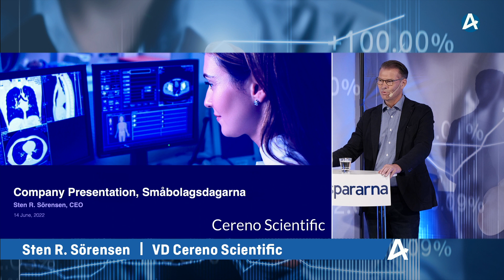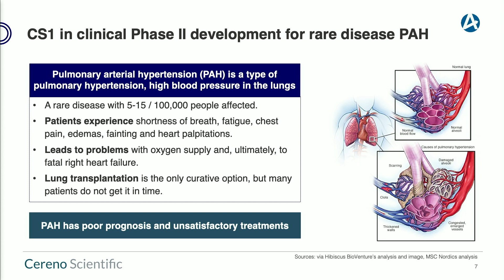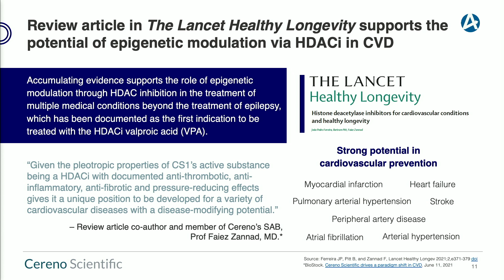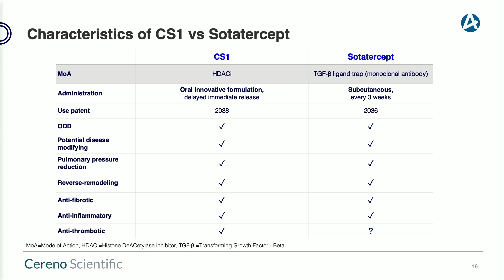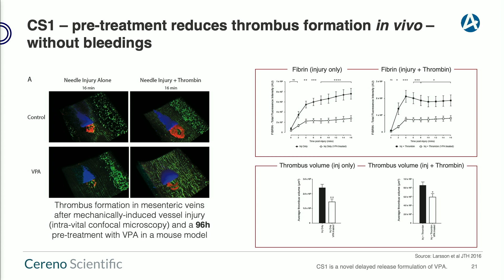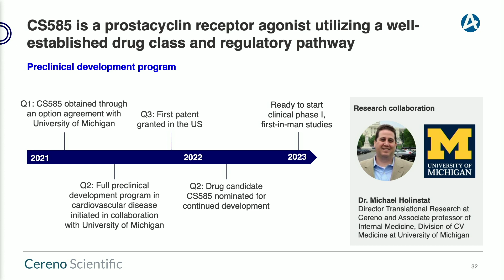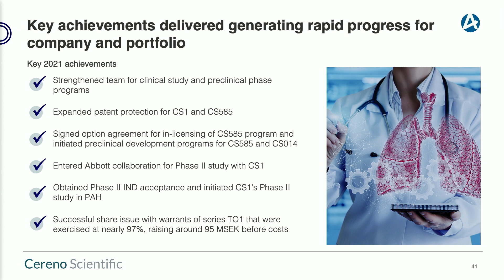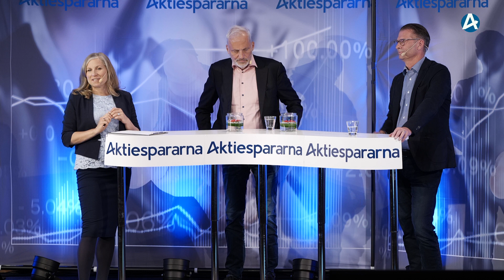Cereno Scientific – Småbolagsdagarna 14 juni 2022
VD Sten R. Sörensen, CMO Björn Dahlöf presenterar bolaget